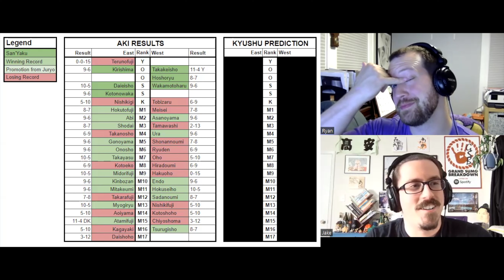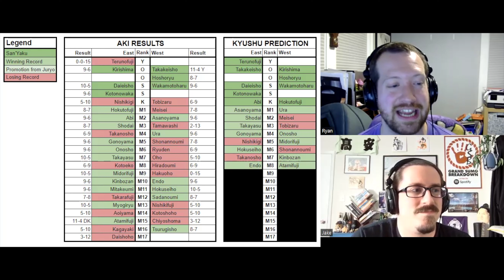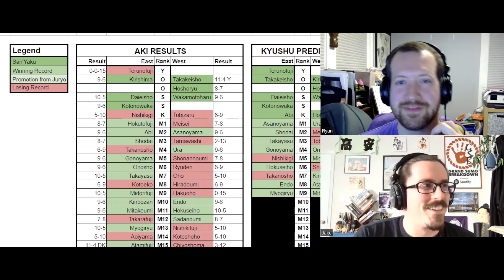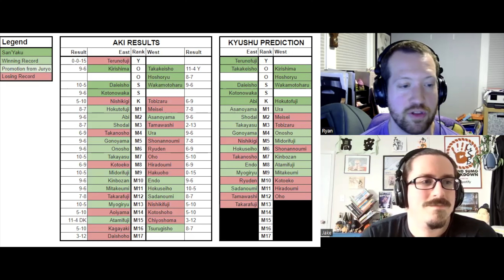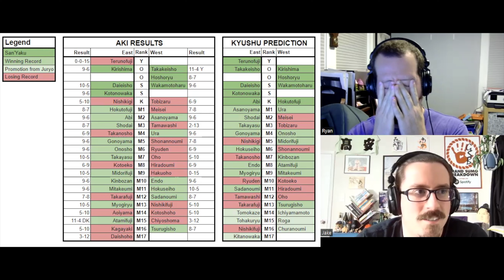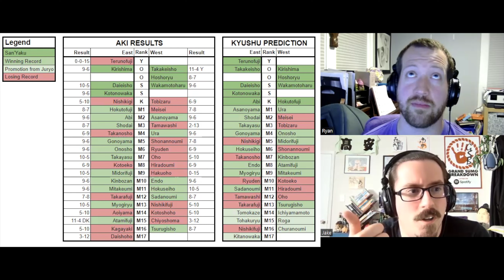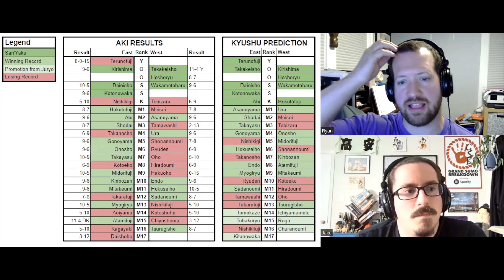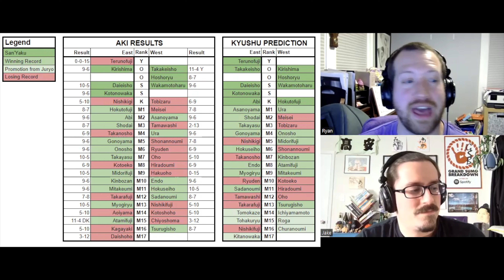2023 Kyushu Banzuke Prediction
It's time for the 2023 Kyushu Basho Banzuke Prediction!

Join Jake and Ryan for a sumo trivia pop quiz! Oh also we look at the banzuke for November.

Theme music by David Hall via SoundCloud